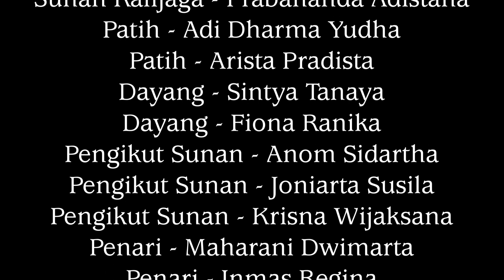Sabda Kalarung Genggong : Musikalisasi Puisi | Oasis Story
Musikalisasi Puisi by Oasis

Sabdo Palon kecewa dengan sang Prabu Brawijaya yang bersedia memeluk agama Islam dan dia menolak untuk ikut memeluk agama Islam. Dia mengingatkan sang Prabu Brawijaya ke Lima bahwa dia, Sabdo Palon adalah pemomong para Raja di tanah Jawa. Sudah 2000 tahun lebih 3 tahun dia hidup dan menjadi pemomong para Satria Jawa hingga menjadi Raja ganti berganti. Tentu seorang yang sudah hidup 2000 tahun lebih bukan dari jenis manusia, tapi dari kebangsaan jin. Dia adalah sosok Semar sang pamomong satria-satria yang dimasukkan ke dalam kisah pewayangan Jawa adopsi dari kisah Ramayana dan Mahabharata dari tanah India. Karena kekecewaannya Prabu Brawijaya ke Lima yang dimomongnya terakhir ini masuk agama Islam dan menyebarnya Islam ke seantero tanah Jawa, dia memilih untuk moksa, menghilang menjadi Samar antara ada dan tiada di tanah Jawa.

Sebelum menghilang Sabdo Palon bersumpah akan kembali ke tanah Jawa 500 tahun lagi dari saat itu, tahun Jawa - Saka dengan sengkala (kode sastra Jawa) getir, Sirno Ilang Kertaning Bumi (Musnah Hilang Kemakmuran Dunia) yang bertepatan dengan sekitar tahun 1478 masehi. Sabdo Palon memberitahukan tanda-tanda sosial dan tanda-tanda alam yang akan muncul di jaman kembalinya nanti.
Yudhis Waisnawaputra